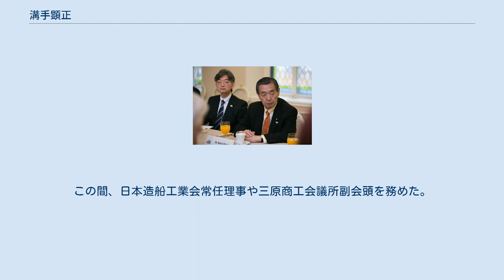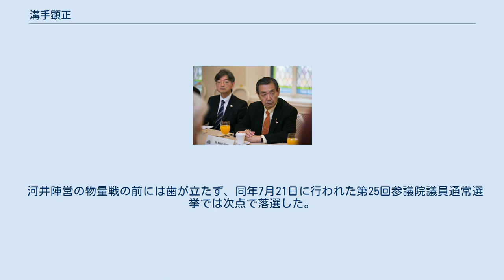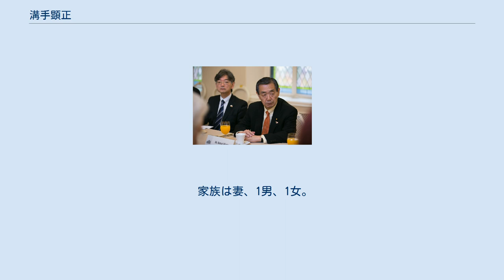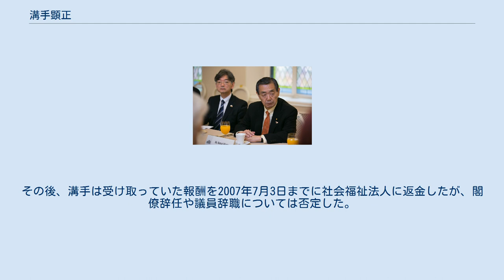溝手顕正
2014年、ラトビアにて（右） 溝手 顕正（みぞて けんせい、1942年（昭和17年）9月13日 - ）は、日本の実業家、政治家。
自由民主党所属の元参議院議員（5期）。
 国家公安委員会委員長（第74代）、内閣府特命担当大臣（防災）、自由民主党参議院議員会長（第28代）、自由民主党参議院幹事長、参議院予算委員長・議院運営委員長・国家基本政策委員長・総務委員長・懲罰委員長・政府開発援助等に関する特別委員長、自由民主党広島県支部連合会会長などを歴任した。
 広島県広島市南区皆実町生まれ。
その後は安芸郡や父方の郷里の賀茂郡原村（現東広島市八本松町原）を経て、日本通運に勤めていた父親の転勤に伴い三原市に転居した（現住所は三原市本町3丁目）。
広島大学附属三原中学校から広島大学附属高等学校に進み、サッカー部に所属して同級の船本幸路、小城得達、桑原楽之らとともに全国高等学校サッカー選手権大会準優勝。
東京大学運動会アメリカンフットボール部ではキャプテンを務めた。
1966年、東京大学法学部卒業。
富士製鐵（現・日本製鉄）に入社。
配属は、広畑製鉄所。
 1971年3月、新日本製鐵を退社。
妻である美重子の父親が経営している幸陽船渠に副社長として迎えられ、1979年より代表取締役社長を務める。
この間、日本造船工業会常任理事や三原商工会議所副会頭を務めた。
 1987年、地元商業界の後押しを受け、三原市長選挙に出馬し、当選。
1991年に再選され、2期6年務める。
この間、全国市長会評議員や広島市長会副会長を務めた。
 1993年12月、藤田雄山の広島県知事選挙立候補に伴う参議院広島県選挙区補欠選挙に自由民主党公認で出馬し、初当選した。
1997年9月、通商産業省政務次官。
2004年、参議院議院運営委員長に就任。
 2006年9月、第1次安倍内閣で国家公安委員会委員長、内閣府特命担当大臣（防災）に任命され、副大臣や大臣政務官を経ずに初入閣した。
しかし、在任中は数回にわたる失言や大臣規範違反が発覚。
2007年7月の第21回参議院議員通常選挙では、広島県選挙区から自民党公認で出馬し、4選。
選挙戦中に発生した新潟県中越沖地震に際しては、広島県での選挙運動を中止し、政府調査団長に就任して被災地を視察に訪れた。
選挙後に発足した第1次安倍改造内閣では再任されなかった。
2007年12月、日朝国交正常化を目指す議員連盟「自由民主党朝鮮半島問題小委員会」の立ち上げに参加し、副委員長に就任した。
2008年に参議院予算委員長、2009年に参議院国家基本政策委員長をそれぞれ務めている。
 2011年9月、自由民主党参議院議員会長の中曽根弘文は、参議院自民党の執行部人事において、当初は参院幹事長の小坂憲次、参議院政策審議会長の山本一太の両名を再任する意向だったが、2009年の第45回衆議院議員総選挙で落選し、2010年に参院に鞍替えしたばかりの小坂や、同じ群馬県選出の山本の続投に、町村・額賀・古賀3派からは批判が高まり、中曽根は一旦参院幹事長を鴻池祥肇に交代させる人事案を議員総会に提出するも、否決される。
これを受け、中曽根は古賀派の溝手を参院幹事長に、町村派の岩城光英を政策審議会長に起用する新たな人事案を提出して承認され、溝手が自民党参議院幹事長に就任した。
 2013年、5期目の当選を果たす。
同年7月26日、中曽根の任期満了に伴う参院議員会長選挙に町村・額賀・古賀3派の後押しを受ける形で立候補し、82票を獲得。
31票を獲得した鴻池祥肇を破り、自由民主党参院議員会長に選出された（2016年に更迭）。
 2014年9月9日、参院執行部会において、参院幹事長の脇雅史から一票の格差を是正するための選挙制度改革に対する後ろ向きな姿勢を批判され、参院議員会長を辞任するよう求められる が、溝手は辞任に応じず、12日の特別総会で脇を参院幹事長から更迭した。
選挙制度改革については新党改革の荒井広幸代表が事実上提案していた4つの選挙区を2つ合区して2つの合同選挙区を創設する公職選挙法改正案を受け入れる政治的決断をし、2015年7月28日に法案が国会で成立した。
 6期目へ向けて溝手の自民党公認は早くに決定していた。
ところが2018年暮れ、安倍首相や菅義偉官房長官ら...